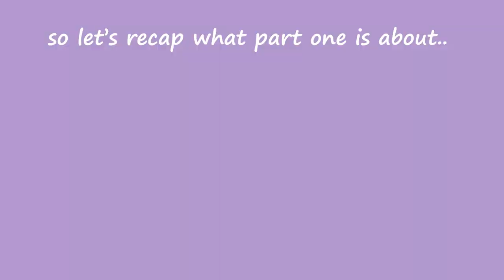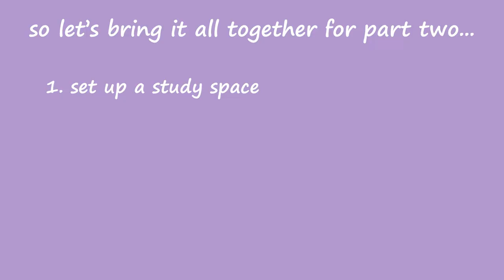How I Study EFFECTIVELY | Study Tips from a College Student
Hi guys! In today's video, I'll be talking about how I study EFFECTIVELY for exams and finals. My finals start in a few days and I thought it would be a great idea to sit down and talk about some of the tips and tricks that I do to study effectively. If you have any other tips, please leave it down below for others to see! I hope you enjoy this video!

~💖 About Me 💖~
My name is Vanessa, but my friends call me Vava! I'm 22 years old. I'm from Boston, MA. I'm a senior in college. I like to play video games like the Sims 4, Planet Zoo, etc. I'm also into health and fitness! This channel is all about my life and my weird journey to adulthood!